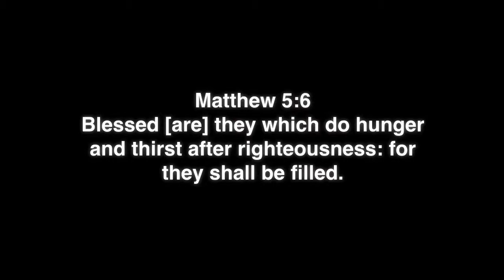Blessed Leaf Daily 43: One little prayer that changed my life!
Follow us in Instagram & Twitter: @Blessed_Leaf

Join the online church for Cigar enthusiasts at BlessedLeaf.com!